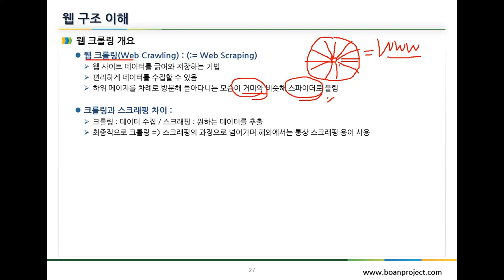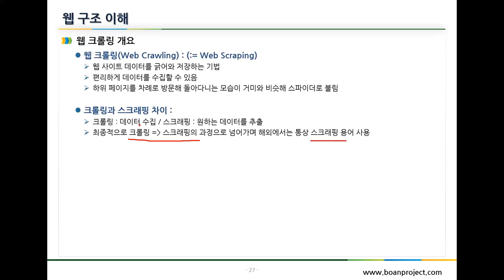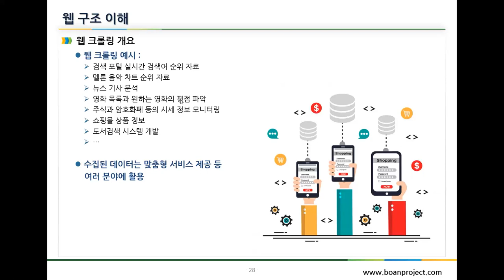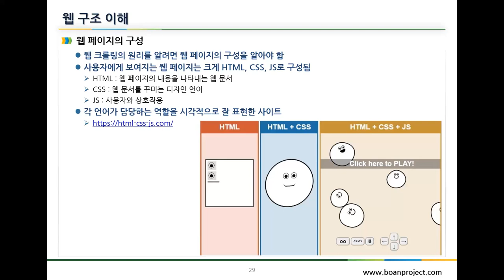파이썬 자동화를 위한 웹 크롤링, 웹 스크래핑 이해 (자막선택가능)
* 자막을 선택하여 볼 수 있습니다. 유튜브 자막 설정을 하시기 바랍니다. *

모두코딩 )에서 제공하는 IT 프로그램 개발 과정입니다. 이번 강의 주제는 "파이썬 자동화를 위한 웹 크롤링, 웹 스크래핑 이해 (자막선택가능)" 입니다.

파이썬 코드를 이용하여 웹 크롤링 정보 수집을 배우기 전에 웹 크롤링과 웹 스크래핑 개념을 먼저 이해하는 시간을 갖도록 하겠습니다.